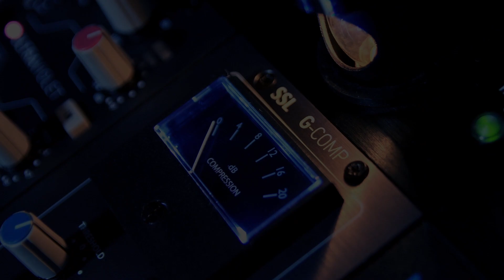TRAVIS FERENCE Indie Pop Mixer And Host Of Progressions Podcast | Home Is Where The Dark Is #37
Travis Ference is a Los Angeles based pop mixer and host of "Progressions: Success In The Music Industry" Podcast.

We Support...